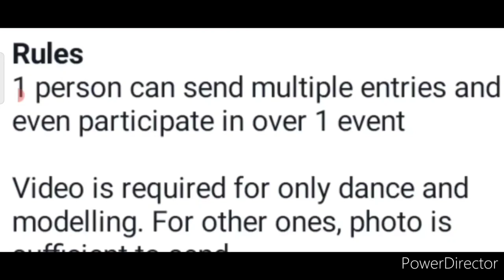Wow! OMG😱: 51 Winners Get Exciting Prizes/ Online Competition 2021 Free/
Wow! OMG😱: 51 Winners Get Exciting Prizes/ Online Competition 2021 Free/   @SHALINI CHUGH FOUNDATION

3 Best A4 size Drawing books set in affordable amount